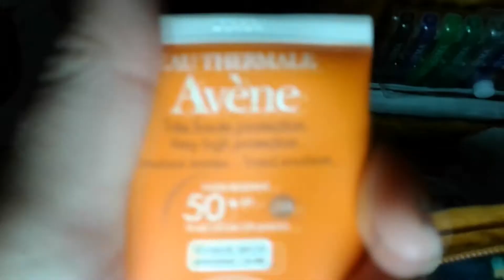Qué llevo en mi mochila, bolso/Jesucita Ita💼🎒👍❤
😎😎😎Hola amigos en esta oportunidad les enseñó que es lo que llevo en mi mochila,bolso.. 💼🎒💼🎒💼A fin de que se entretengan un poquito así como a mi también me encanta ver este tipo de videos, soy demasiado curiosa derrepente ud. También... bueno un beso grande ❤😘😘😘😘😘😘👍

🕯SI TE GUSTÓ DÉJAME UN LIKE 👍
🕯COMENTA TUS DUDAS O SUGERENCIAS 🔊

🔸️▪️🔸️INSTAGRAM DE COLECCIÓN, LIBROS, TERROR, MAQUILLAJE, FUNKOS, MUÑECOS, ETC~  @jesusacoleccion

Mi nombre real : VERONICA JESUS

🟠▫️🟠 OJO 〰️ LOS COMENTARIOS MAL INTENSIONADOS O QUE TRANSMITAN VIOLENCIA SERÁN ELIMINADOS.